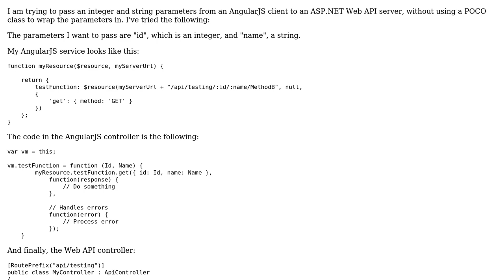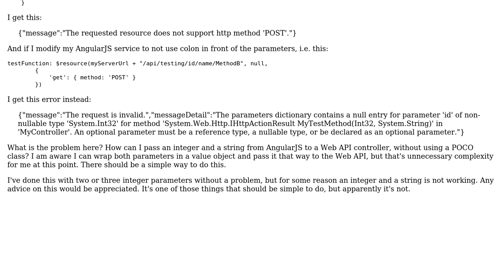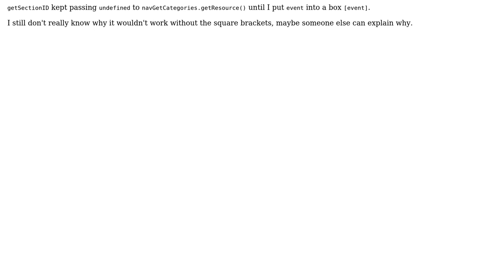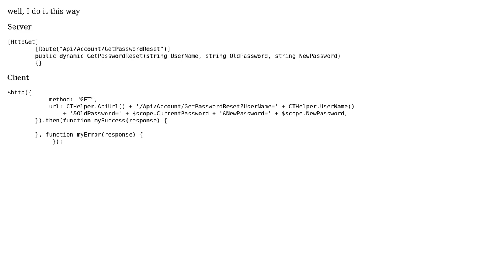How to pass multiple simple parameters from AngularJS to Web API (using $resource)? (2 Solutions!!)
How to pass multiple simple parameters from AngularJS to Web API (using $resource)?

With thanks & praise to God, and with thanks to the many people who have made this project possible! | Content (except music & images) licensed under CC BY-SA | Music | Images & others | With thanks to user Victor Hugo Terceros user lukegf user Iskandar Reza and the Stack Exchange Network Trademarks are property of their respective owners. You are responsible for your own actions.